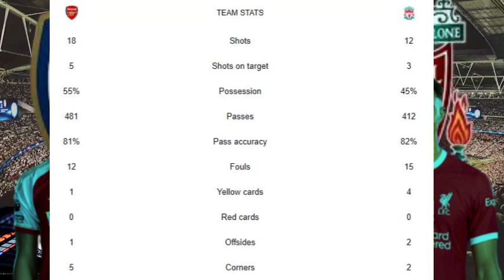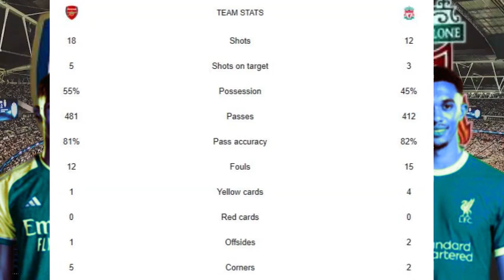Arsenal vs Liverpool LIVE: FA Cup result and final score as Luis Diaz goal wraps up away win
Arsenal 0-2 Liverpool: Diaz’s late strike added to Jakub Kiwior’s own goal as the Reds advanced to the FA Cup fourth round